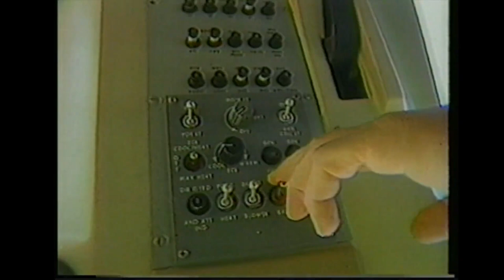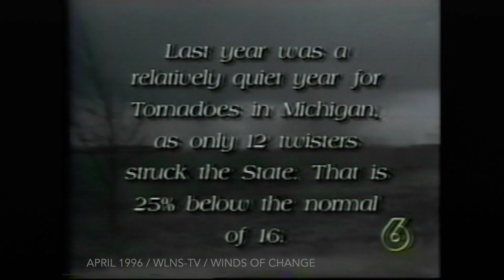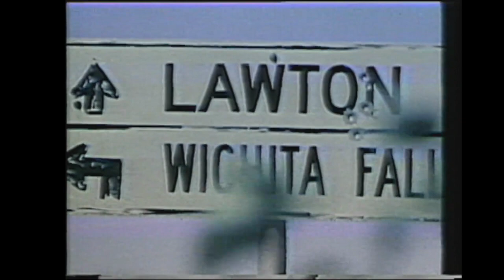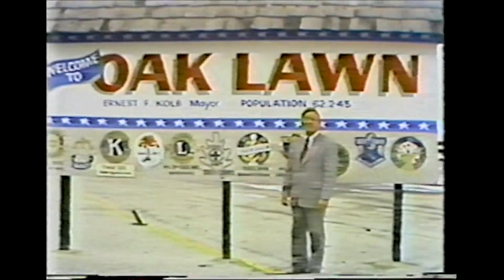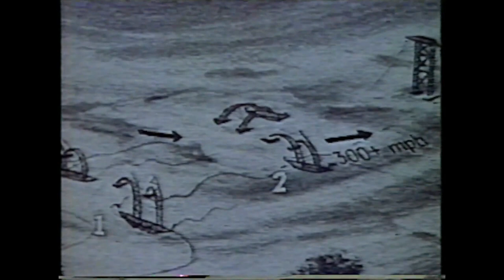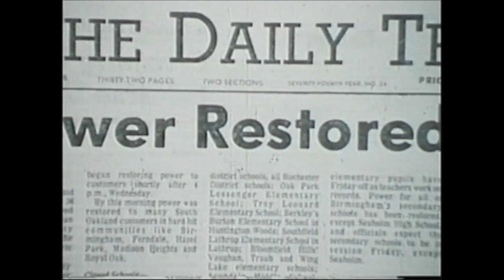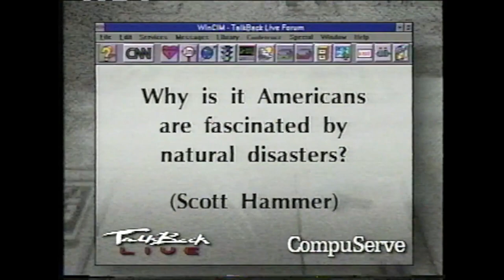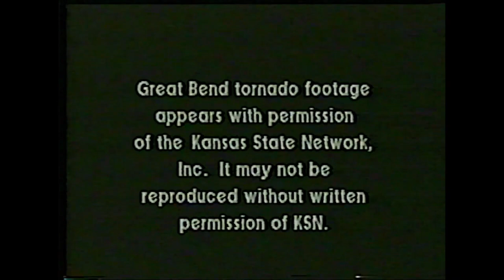it's bad weather tv vol. #1 🌪️📺